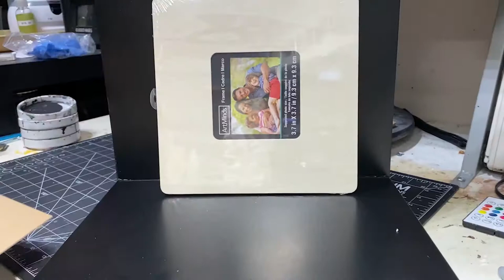Making a 3D printed Diorama from BLOOD SONG novel.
in this video I create a scene from one of my favorite novels, Blood song by Anthony Ryan.
This is NOT a sponsored video, i just love this series.

BOOK LINKS

STL FILES